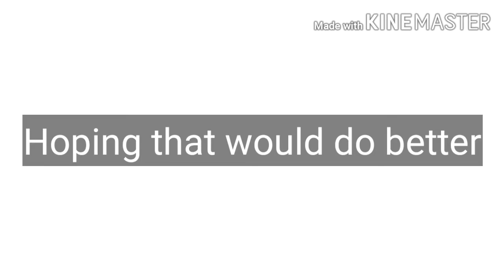I can't take Powerup...in brawl stars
The no power up challenge in brawl stars